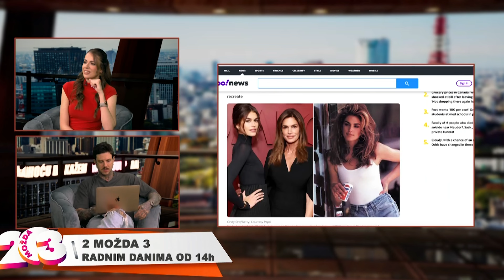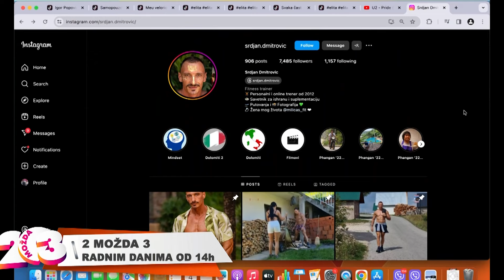2 možda 3 - Gosti: Dušan Milenković i Srđan Dmitrović - 4.4.2024. - RED TV